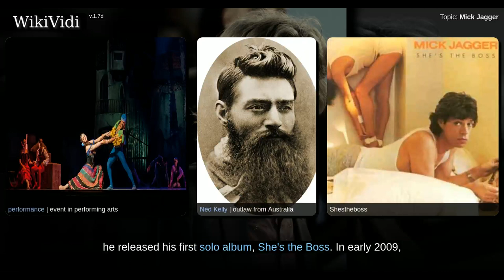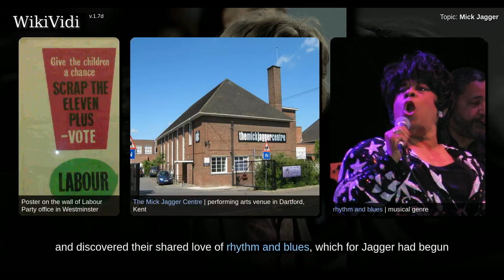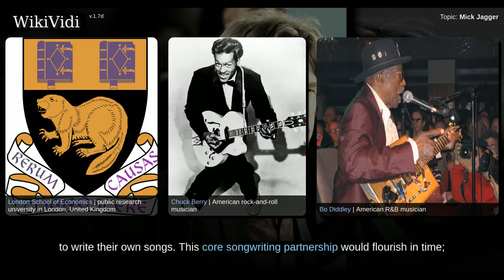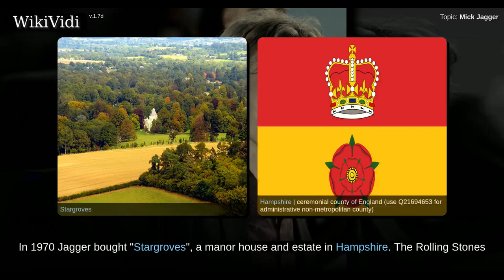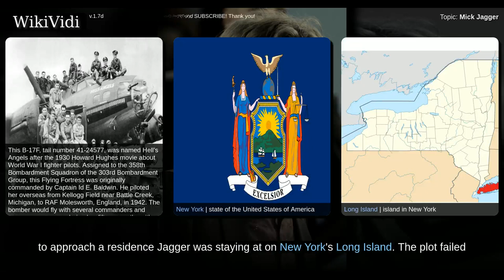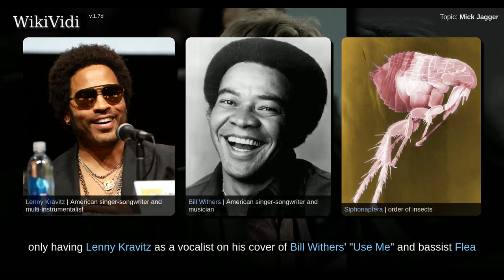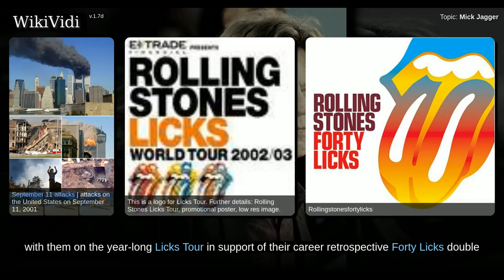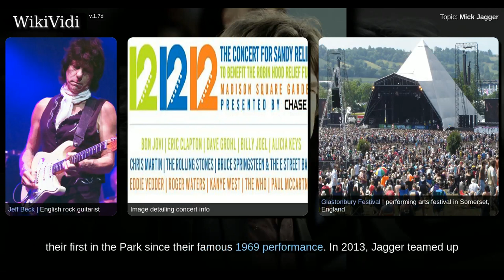Mick Jagger - WikiVidi Documentary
Sir Michael Philip Jagger is an English singer and songwriter, the lead singer and one of the founder members of the Rolling Stones. Jagger's career has spanned over 55 years, and he has been described as "one of the most popular and influential frontmen in the history of rock & roll". Jagger's distinctive voice and performance, along with Keith Richards' guitar style, have been the trademark of the Rolling Stones throughout the career of the band. Jagger gained press notoriety for his admitted drug use and romantic involvements, and was often portrayed as a Performance and Ned Kelly, to mixed reception. In 1985, he released his first solo album, She's the Boss. In early 2009, Jagger joined the electric supergroup SuperHeavy. In 1989 he was inducted into the Rock and Roll Hall of Fame, and in 2004 into the UK Music Hall of Fame with the Rolling Stones. In 2003, he was knighted for his services to popular music.

Shortcuts to chapters:
0m9s+: 1943–1961: early life
2m49s+: 1960s
7m40s+: 1970s
9m33s+: Attempt on life
10m25s+: 1980s
12m24s+: 1990s
14m10s+: 2000s
15m27s+: 2010s

Copyright WikiVidi.